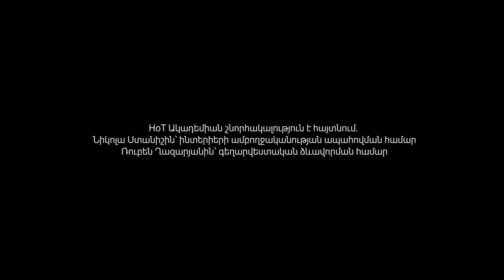Sergey Tantushyan interviewing HoT Guest Speaker Arpi Karapetyan, HR Association, Chairman